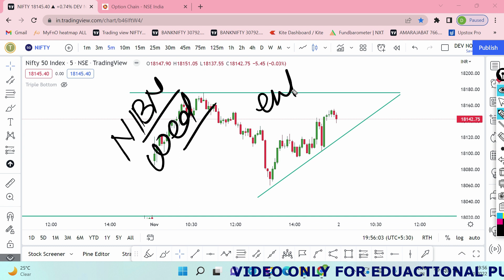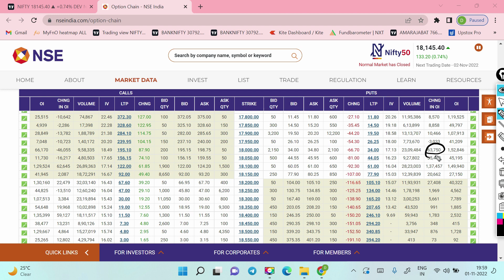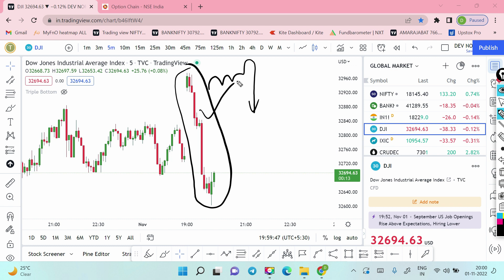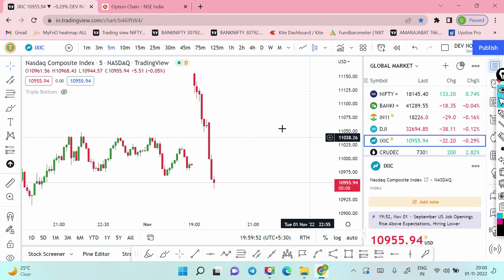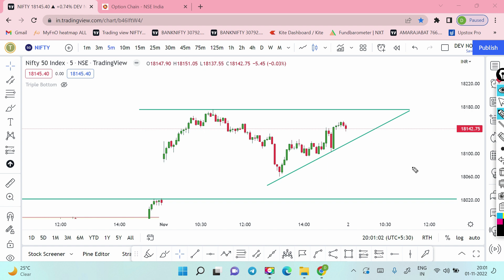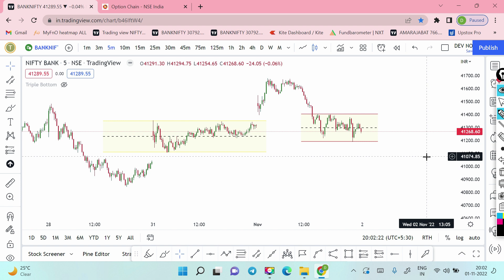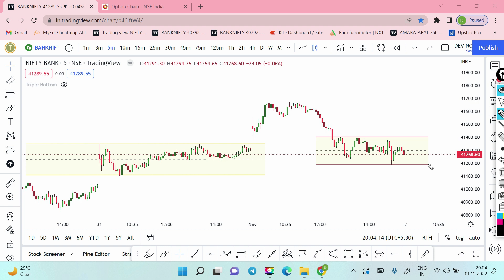NIFTY | BANKNIFTY PREDICTION FOR TOMORROW 2nd Nov Wednesday | Gap-up Opening or Profit Booking hoga?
NIFTY | BANKNIFTY PREDICTION FOR TOMORROW 2nd Nov Wednesday | Gap-up Opening or Profit Booking?

OPEN DEMAT ACCOUNT FOR TRADING, INVESTING & MUTUAL FUND

TOPIC Covered.
1 Profit booked in Option trading
2 Down jones & Nasdaq Trading at flat zone
3 Call put option trading
4 Bank nifty Option trading
5 Nifty Option trading
6 Call Put Option trading
7 What is call and put in option trading?
8 What is call & put option with example?
9 Which is best put or call option?
10 How do call and put options make money?
11 How do I learn options trading?
12 What are the 4 types of options?
13 How do call and put options make money?
14 Which is best put or call option?
15 When should you buy a put option?
16 Nifty banknifty Prediction for tomorrow?
17 Tomorrow nifty will crash on Wednesday?
18 Tomorrow Indian market will crash?
19 Tomorrow Banknifty will Open gap-up?
20 Tomorrow sensex will Flat?
21 BIG MARKET NEWS Global market trading in positive
22 Tomorrow indian market will crash?
23 Global Market crash?
24 Option chain analysis
25 Global Market analysis